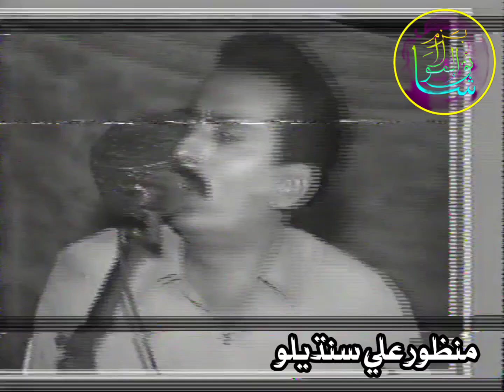Asan Dost Dil Khi Dayon Wetha Ahyon | Old Sindhi Song | By Ustad Manzoor Ali Sandilo